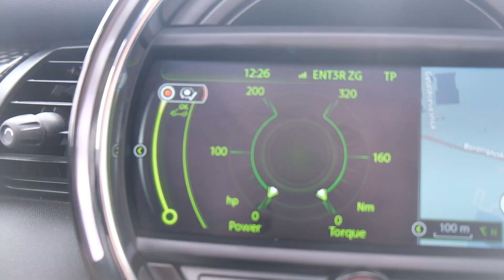Stigao novi auto!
Stigao nam je novi auto na kanal. Mini The Red otišao je u dobre i sigurne ruke, a Z4 je trebao novog člana obitelji koji će obavljati daily poslove.